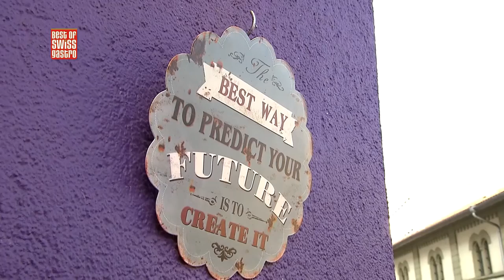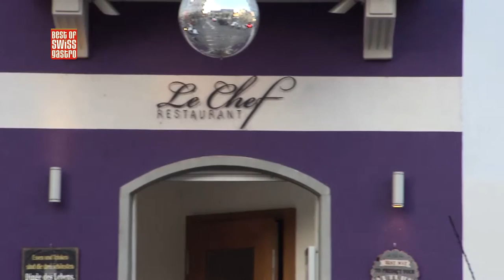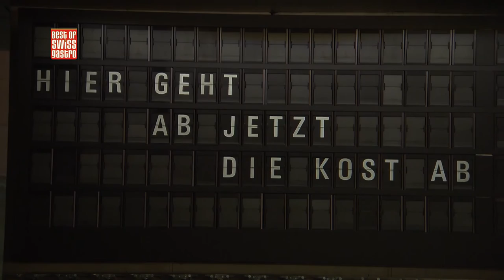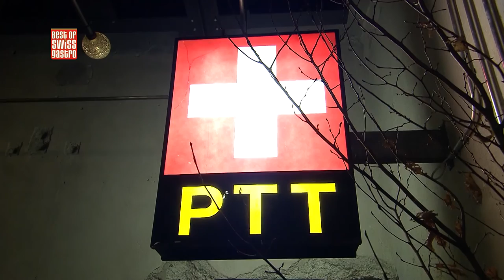Best of bewegt – Erfolgreiche Gastrokonzepte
In dieser Sendung:
Gleich zwei bunte Hunde unter den Gastronomen konnten wir diese Woche vor die Linse kriegen; einerseits Meta Hiltebrand und andererseits Rolf Hiltl. Beides Profis, die tagtäglich mit ihrer Tätigkeit im Rampenlicht stehen. Wie sie das handhaben? Das verraten sie in der heutigen Sendung.

Restaurant Le Chef, Zürich
In ihrem Restaurant Le Chef kann Meta Hiltebrand ihrer Kreativität freien Lauf lassen. Sie ist Gastronomin durch und durch und will eigentlich nur eines; ihre Gäste verwöhnen. Wie sie das neben den medialen Auftritten bewerkstelligt, zeigt sie uns heute.

Expertentalk: Meta Hiltebrand
Wenn wir die quirlige Köchin schon mal erwischen, lassen wir es uns nicht nehmen mit ihr und Andreas Krumes, Geschäftsleiter Best of Swiss Gastro, einen Expertentalk zu führen.

HILTL Sihlpost Eröffnung
Auch Rolf Hiltl ist definitiv kein Unbekannter in der Gastroszene; nun hat er am 1. März das bereits 7. Hiltl-Lokal in der alten Sihlpost eröffnet. Mit einer rauschenden Fete mit 30er-Jahre-Dresscode wurde die Eröffnung gefeiert. Doch was braucht es, um erfolgreich zu sein und zu bleiben?